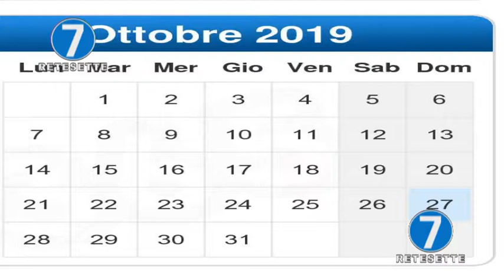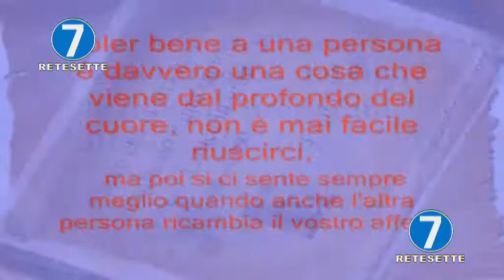RETE 7 ALMANACCO 18/10/19